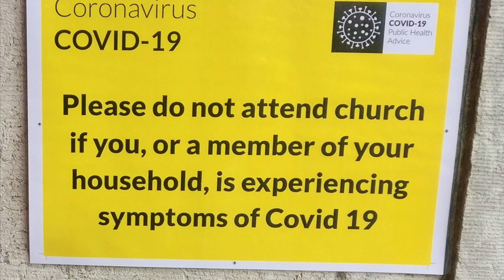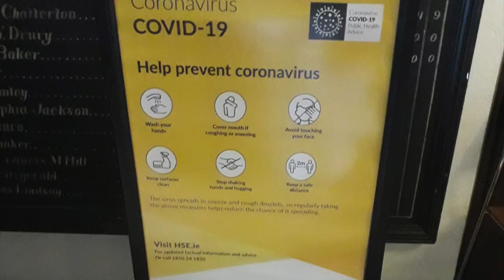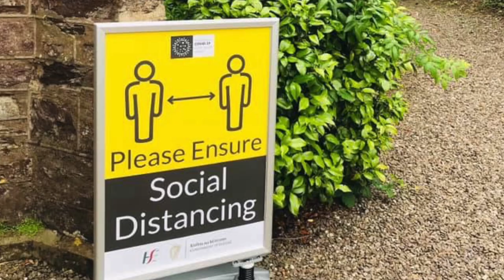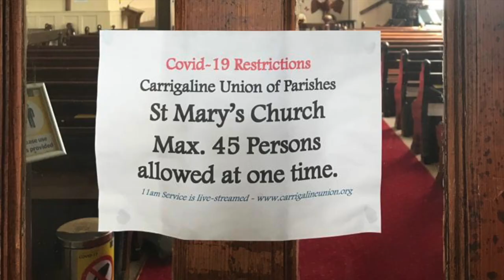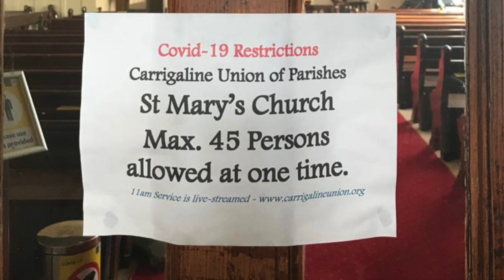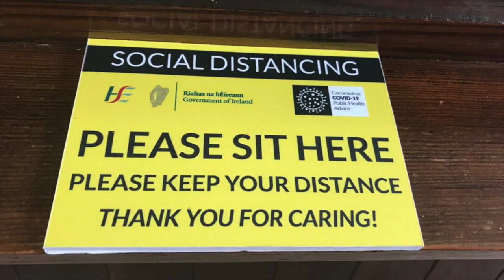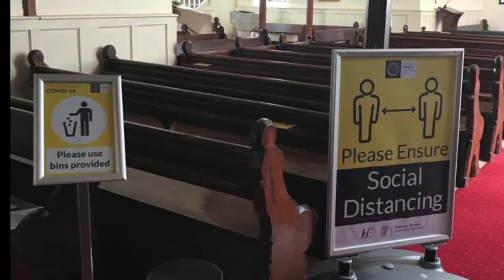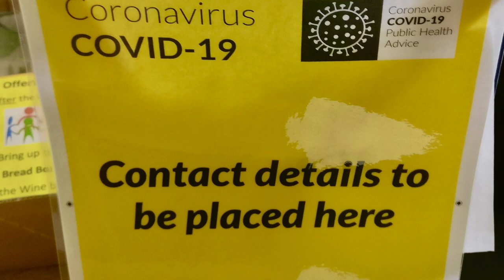2021 Welcome Back to Church in Cork, Cloyne and Ross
Bishop Paul Colton's welcome and guidance to mark the reopening, on 10th May 2021, of church buildings for public worship during the coronavirus pandemic.